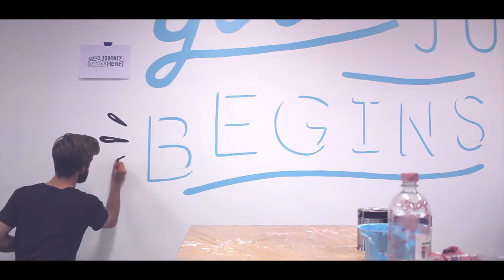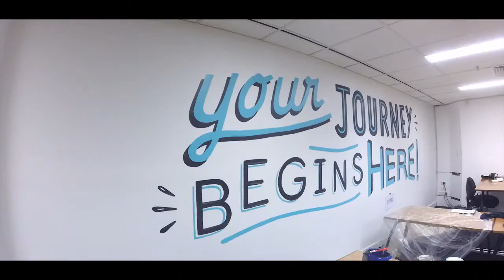Buzz Studios Mural at Shillington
We asked our part-time teacher Adam Busby, aka Buzz Studios, to design a mural for our Brisbane campus. How amazing is the result?

Illustration, Art & Video by Adam Busby.